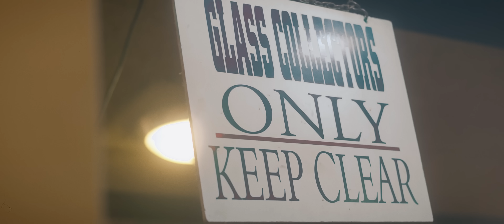Expectations - Electric Swing Circus - New Album Out Now!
This is the 3rd album from Electric Swing Circus - 2 years of work in the studio and the album we wanted to write and we are so excited to share it with you!

Expectations is the 3rd and final single, is the Electric Swing Circus is a new sound for the ESC, but this is one of our favourite songs to play live and we hope you like it too.

Director: Ben G. Brown - @bengbrown_
Edit: Connor Bennett - @connordoesphotos
DoP: Hamish Saks - @hamishsaks
B-Cam: Matt Kerins - @mattkerins
HMUA: Nicki Donohoe - @nickidonohoe
Grip: Adam Scollen - @adamscollen
BTS: Cameron Brown - @cam.eronbrownphotography
Actress- Lettybutler